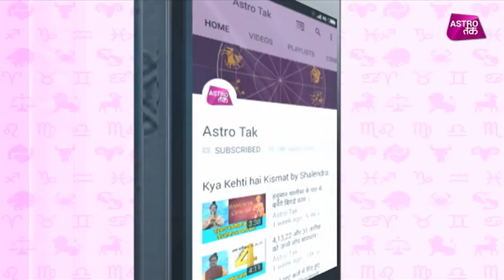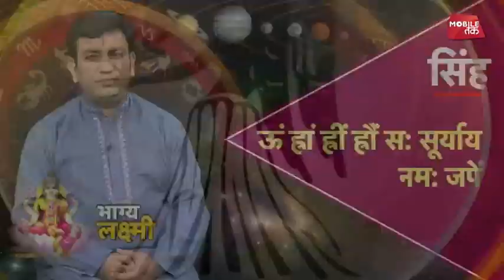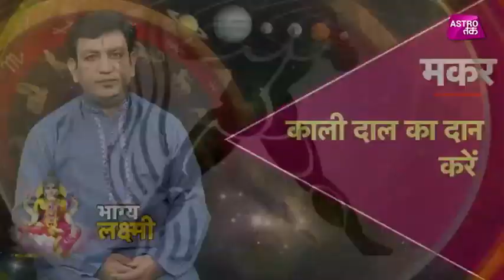जिद्दी बच्चों को कैसे सुधारें ? | Ashwani Mangal | Astro tak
भाग्य लक्ष्मी - पंडित अश्विनी मंगल से राशियों के अनुसार जानिए जिद्दी बच्चों को सुधारने के आसान उपाय